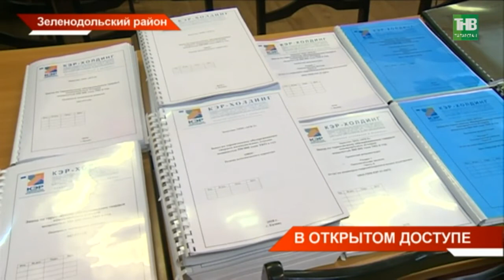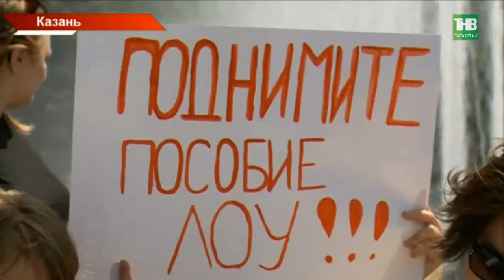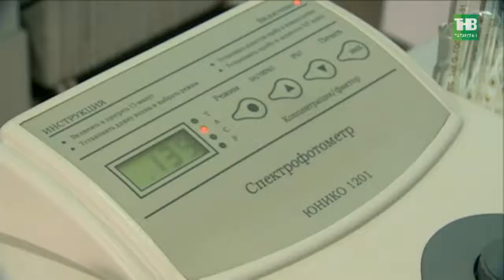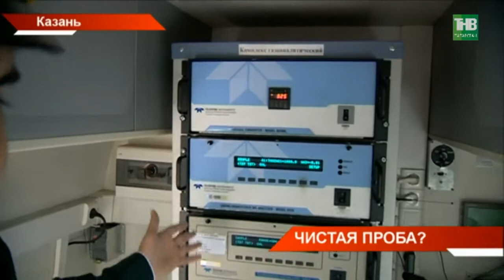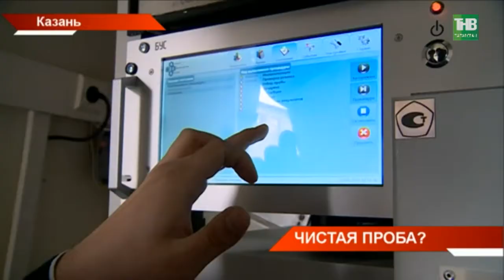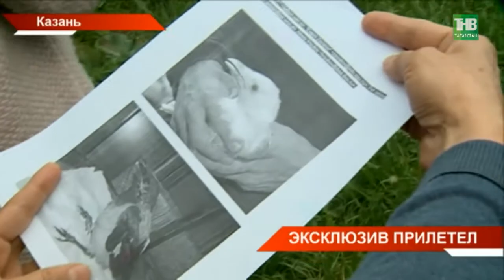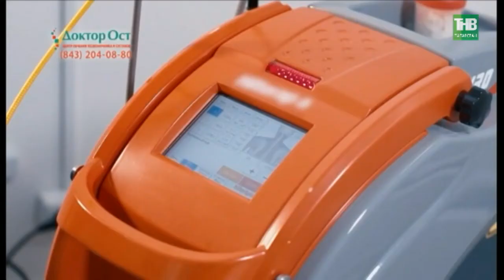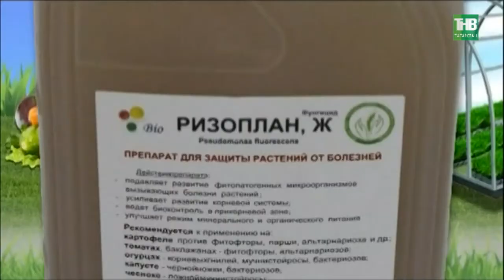Новости Татарстана 29/05/18 ТНВ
Координаты:
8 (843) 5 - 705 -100